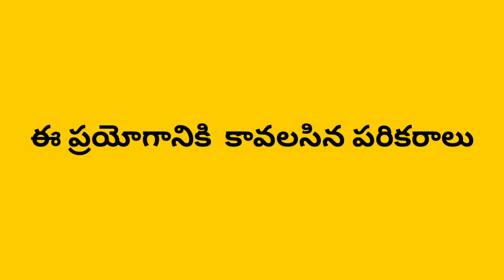CHARLE'S LAW IN A BOTTLE - Telugu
Charle's Law :  At constant pressure, the volume of a given mass of gas increases with an increase in temperature or decreases with decrease in temperature.
          We can prove that this law by a simple experiment.
 Things we will need:
1. Cool drink bottle
2. colour water beaker
3. small bottle
4. dropper
5. empty refill with rubber cork
6. One rupee coin.
          Procedure:   Take a small bottle, put rubber cork with inserted empty refill.  Later take a dropper with colour water.  Insert  one drop of colour water  into the refill.  Next hold the bottle with two palm of the hands.  Observe into the refill.  What happens ?
          Colour water drop let comes out from the refill.
Second Activity:  Put one rupee coin on the top of the cool drink bottle and pour some water drop lets between coin and bottle neck.   Next hold the bottle with two palm of hands.  then observe.  One rupee coin moves up and down because air comes out from the bottle.
          From the both activities we know that heating the air inside the bottles which increases  volume proportional to the heat energy received.